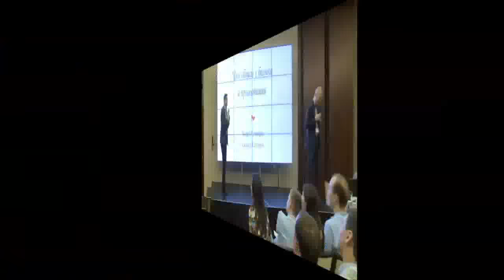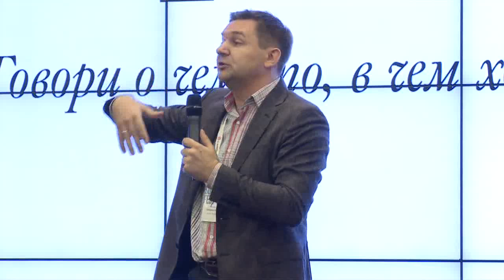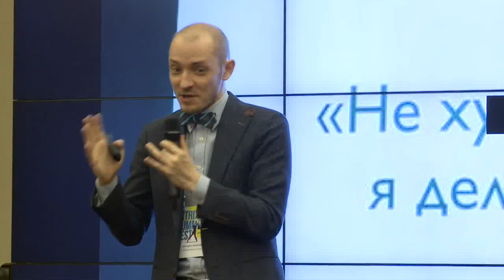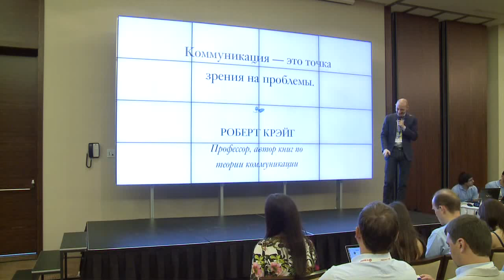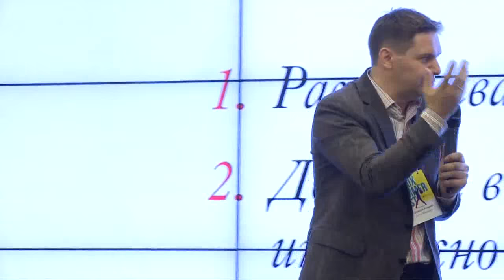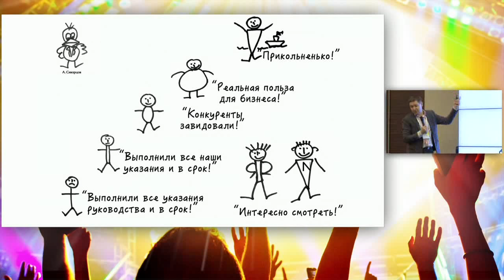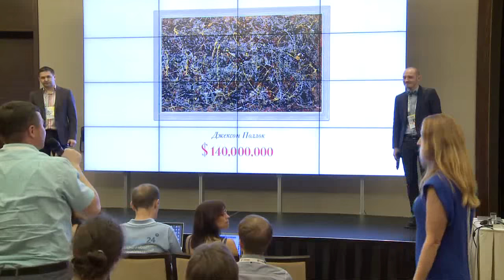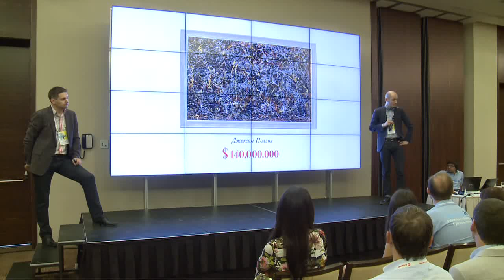6. «Что общего у бизнеса и презентации» (Алексей Каптерев и Андрей Скворцов)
Взгляд бизнесмена на презентации и взгляд мастера презентаций на бизнес — в совместном выступлении Андрея Скворцова и Алексея Каптерева.